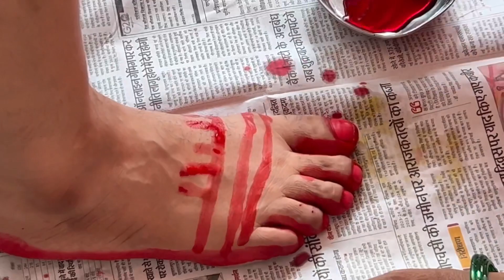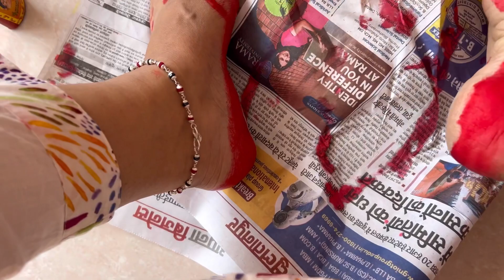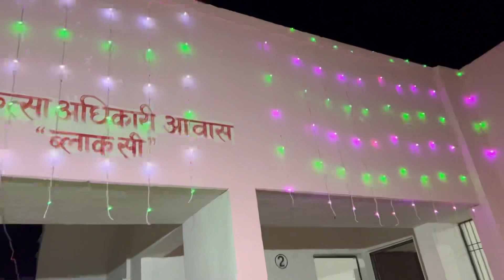Rudrabhishek video 🙏🏻net na hone Ki Wajah se der se upload hui